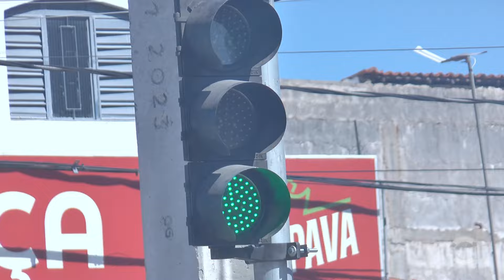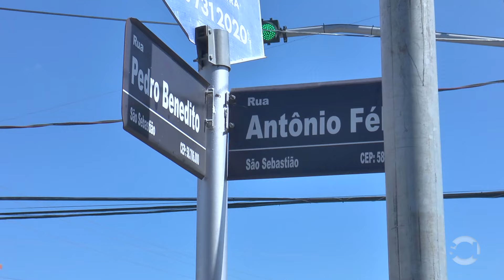Cruzamento no São Sebastião recebe instalação de semáforos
Trecho fica nas ruas Antônio Félix com Pedro Benedito